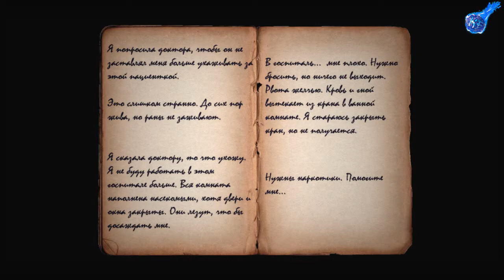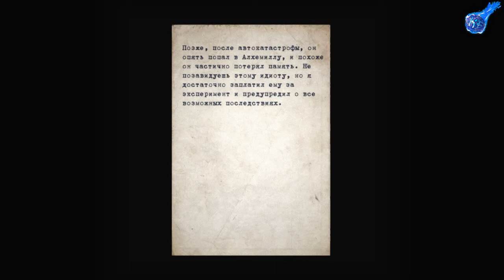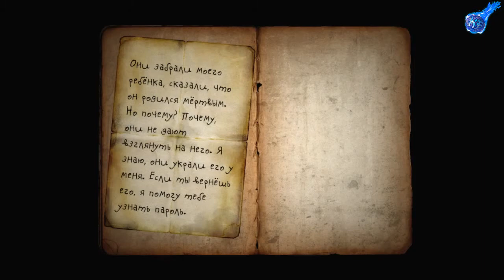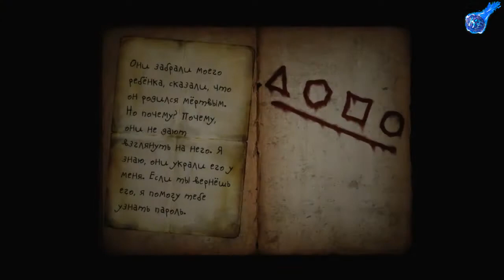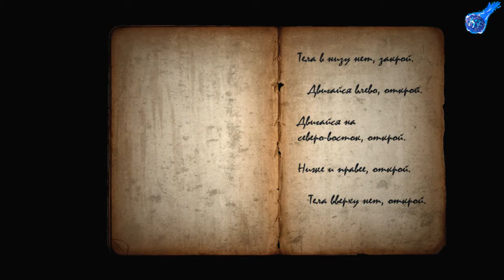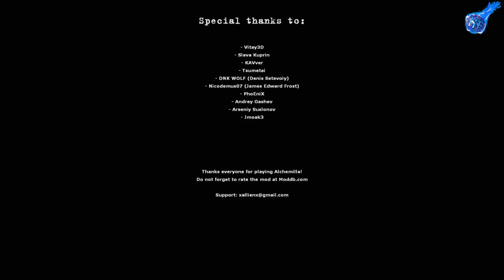Silent Hill Alchemilla (РУССКАЯ ОЗВУЧКА) ФИНАЛ БЕЗ СТРИМА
Я в в youtube:
Наши контакты ( есть товары в группе )
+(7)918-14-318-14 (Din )